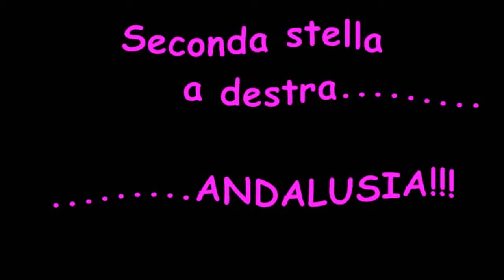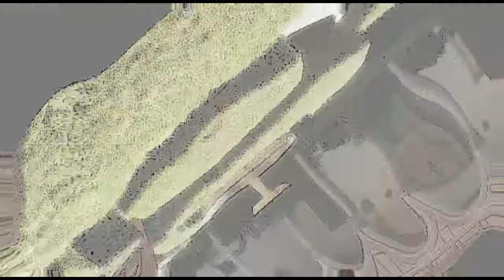.....Andalusia.....seconda stella a destra...!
Tour dell'Andalusia, da Siviglia a Granada.
Agosto 2009.